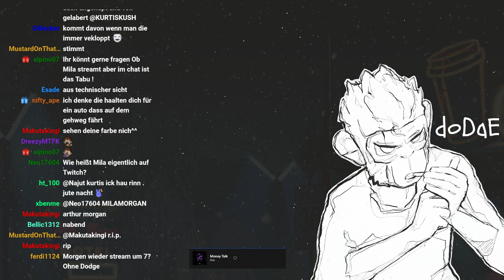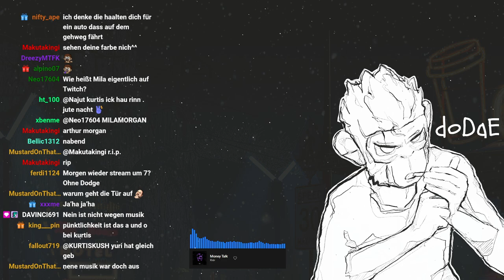0016d | 🙈 Kurtis Kush - 🎭 [Nifty Life 2.0]